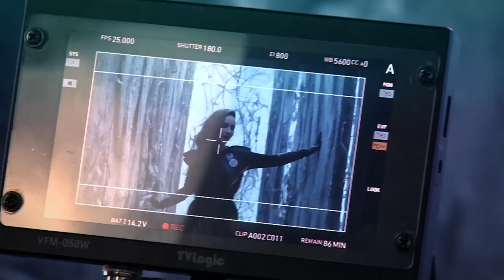Genealogy (Armenia): "Whoever had this idea - it's crazy!"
Find out more about the concept of Genealogy and their 2015 Eurovision Song Contest entry Face The Shadow. Watch our video interview with the six band members Essaï Altounian, Tamar Kaprelian, Stephanie Topalian, Vahe Tilbian, Mary-Jean O’Doherty Vasmatzian, and Inga Arshakyan.